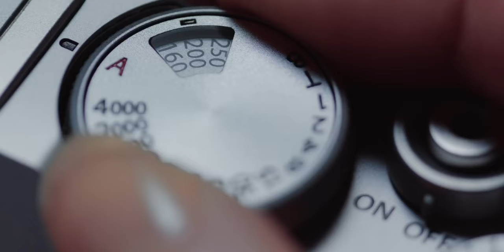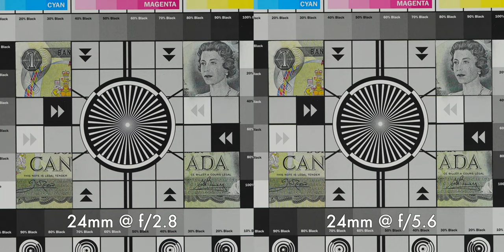Schlechtestes Objektiv des Jahres! - Fuji X100VI - Sigma 500mm 5.6 - Laowa 10mm 2.8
So viele neue Kameras und Objektive! Das Sigma 500mm f5.6, Laowa 10 f2.8 und das Sigma 15mm f1.4 Fisheye sind alles tolle Objektive.
Es gibt aber auch das schlechteste 2024! Genaueres im Video.